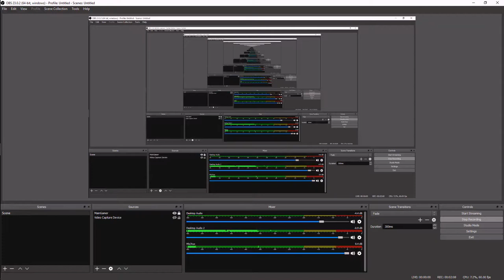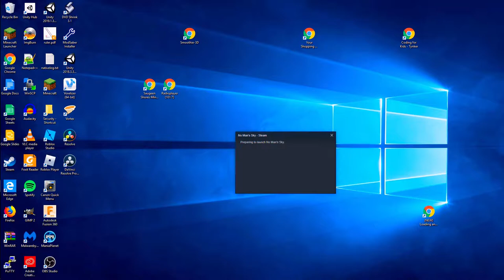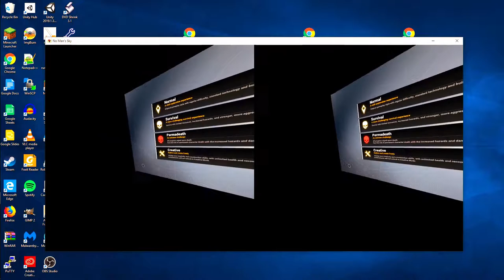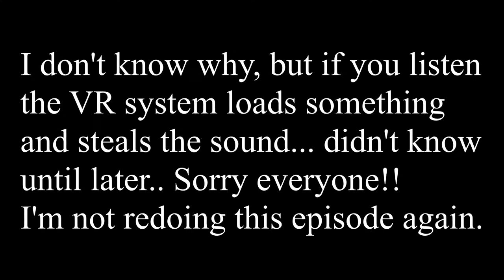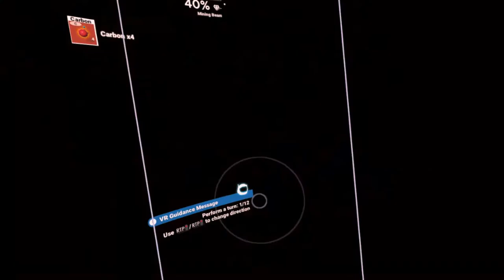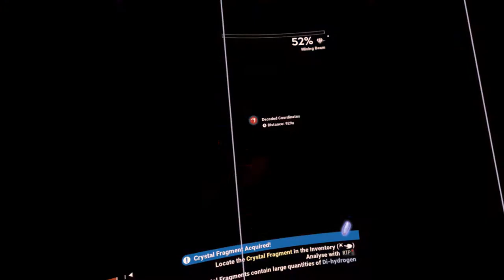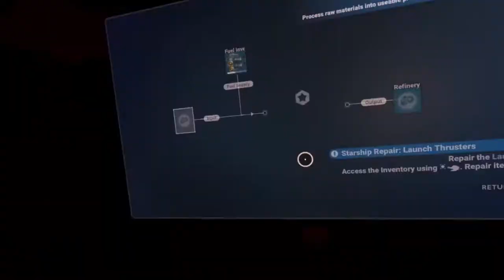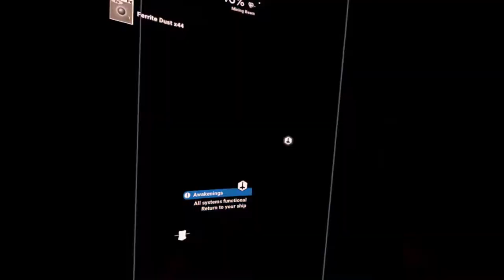dwellsy plays - No Man's Sky (VR) - Episode 1 (WMR Lenovo Explorer)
dwellsy plays - No Man's Sky (VR)
Episode 1
WMR Lenovo Explorer

Hello Everyone! Thanks for coming back! How do you like our new Intro/Outro?

Join me in my conquest of the universe! Together we will discover new worlds, new plants, resources and new creatures. We will make a home somewhere out in the cosmos, become millionaires and learn new languages as we plot our way to the centre of the Universe! We are not {kzztkshht!} Alone...

It's been far too long with far too many technical issue going on.. I had to release this even though it is not perfect.

Hello Games launched No Man's Sky some time ago [2016], with many updates in between. This update is BEYOND all others!

Next episodes to follow
1. No sound switching after recording starts
2. I will turn off the VR walls and sit down

Any other suggestions?
What would you like to see me do?

We have many more videos in the post production queue! You don't want to miss out on the new stuff... less beat sabre and more of everything else.